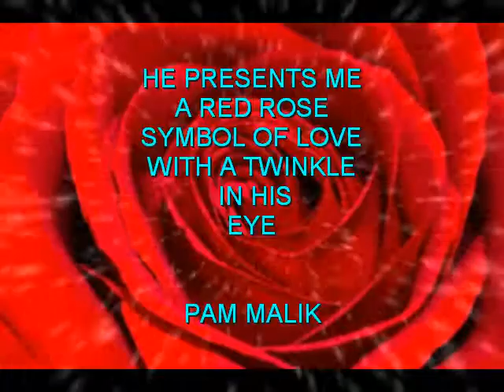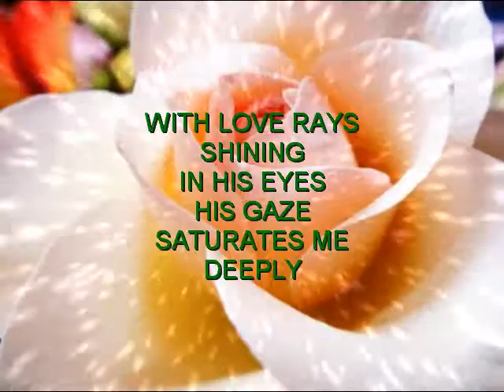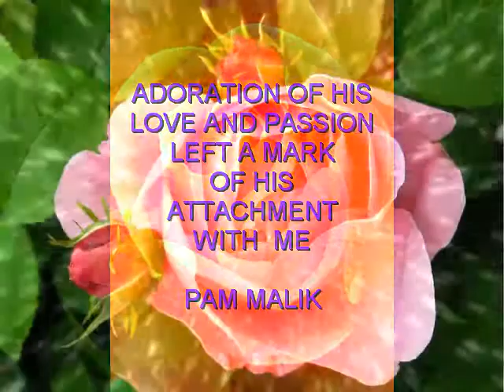LvRoses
For that special one...
His outstretched hand presents me a rose SYMBOL OF LOVE looking up to him I see a twinkle in his eyes and the many unspoken words of his love spike me sweetly and allured me completely.
He hands fumble through my hair he tweaks a pink rose off the stem, he gently pulls me close turns me around and prettifies my hair with its glowing riches.
Offering of his true love graces me in the realm of plentiful of roses everywhere, adoration of his love and passion left a mark of his attachment with me.
A tale of true love, a romance, a mystique that was short lived...